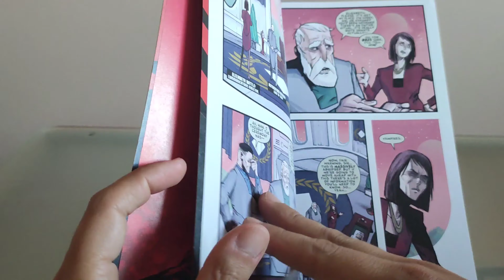Tráiler de Interceptor, de Donny Cates y Dylan Burnette.